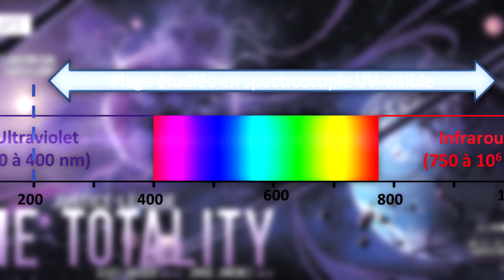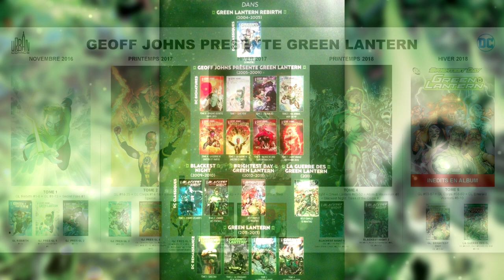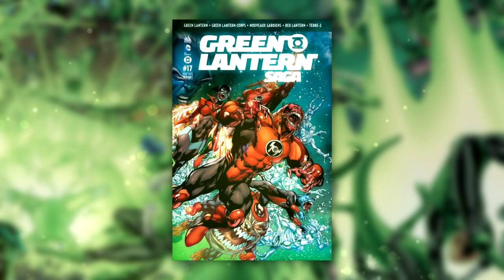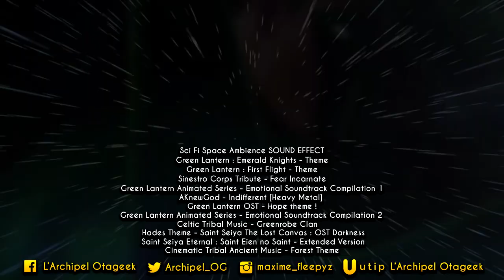Les 12 CORPS de LANTERN!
• Soutenir financièrement la chaîne sans donner de l'argent ? C'est possible avec Utip !

Salut à tous ! Beaucoup l'attendait, voici enfin la vidéo sur mon super héros DC préféré: Green Lantern!

▬▬▬▬▬「REJOINS NOUS!」▬▬▬▬▬

•  Voix  —  Fleepyz
•  Idées —  Fleepyz
•  Rédaction  —  Fleepyz
•  Montage  —  Fleepyz

▬▬▬▬▬「CRÉDITS MUSICAUX」▬▬▬▬▬

•  Sci Fi Space Ambience SOUND EFFECT
•  Green Lantern : Emerald Knights - Theme
•  Green Lantern : First Flight - Theme
•  Sinestro Corps Tribute - Fear Incarnate
•  Green Lantern Animated Series - Emotional Soundtrack •  Compilation 1
•  AKnewGod - Indifferent [Heavy Metal]
•  Green Lantern OST - Hope theme !
•  Green Lantern Animated Series - Emotional Soundtrack Compilation 2
•  Celtic Tribal Music - Greenrobe Clan
•  Hades Theme - Saint Seiya The Lost Canvas : OST Darkness
•  Saint Seiya Eternal : Saint Eien no Saint - Extended Version
•  Cinematic Tribal Ancient Music - Forest Theme

▬▬▬▬▬「NOS PARTENAIRES」▬▬▬▬▬

• Si vous avez envie de rejoindre une communauté One Piece, le discord One Piece FR est fait pour vous

▬▬▬▬▬「COPYRIGHT」▬▬▬▬▬